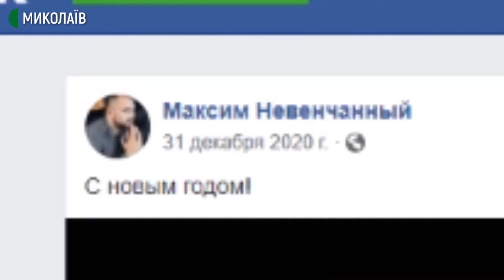Другого січня відбулася сесія Миколаївської міської ради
2 січня відбулася чергова, третя сесія Миколаївської міської ради VIII скликання.
На сесії було прийнято Звернення депутатів Миколаївської міської ради VIII скликання до президента України, голови Верховної Ради та прем’єр-міністра щодо "розроблення та прийняття Закону України "Про колабораціонізм".